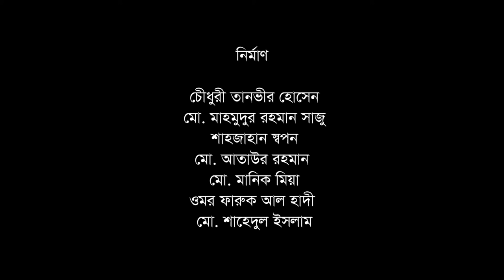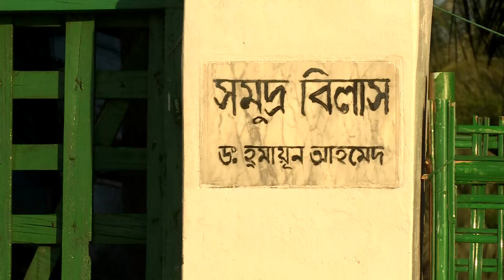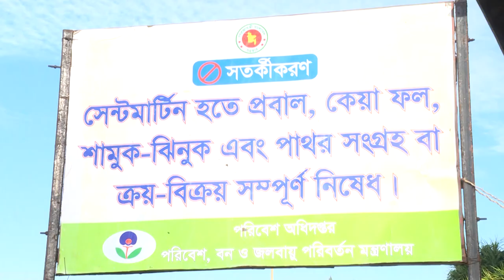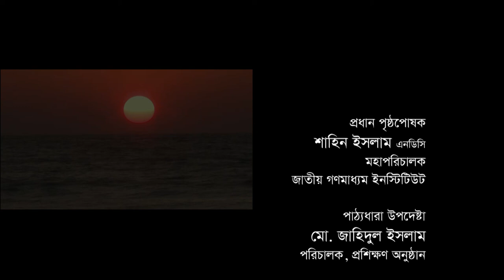Daruchini Dip Documentary Final Master 21 12 21